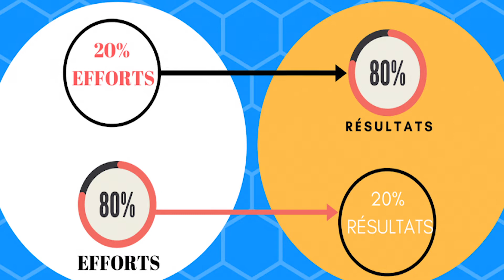COMMENT BIEN S'ORGANISER ? (TODOLIST)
On peut souvent se sentir débordé par le travail et avoir l'impression que l'on travaille inefficacement. 😞

Mais souvent, l'origine du problème est organisationnel et non intellectuel.📑

Alors dans cette vidéo, je vais vous expliquer comment les todolists pourront vous aider à développer votre organisation et à être plus productif. 📚

✅   Alors finissez-en avec la procrastination !